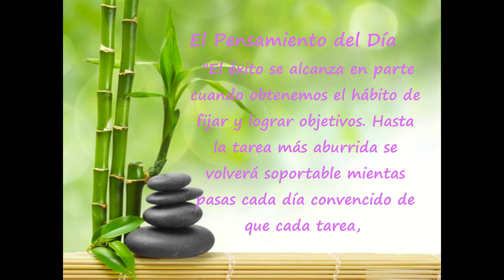Día 30 Reto de 90 días para Experimentar Prosperidad de Kate Nowak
"El éxito se alcanza en parte cuando obtenemos el hábito de fijar y lograr objetivos. Hasta la tarea más aburrida se volverá soportable mientas pasas cada día convencido de que cada tarea, sin importar lo pequeña o aburrida que sea, te acercará un poco a cumplir tus sueños."
— Og Mandino
 "Tengo lo que se necesita para hacer que mis sueños se vuelvan realidad."